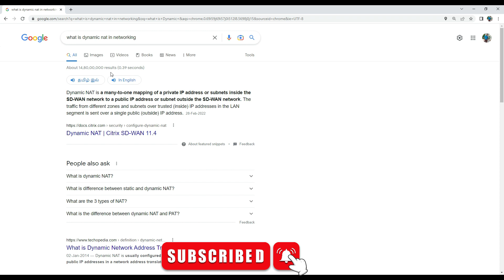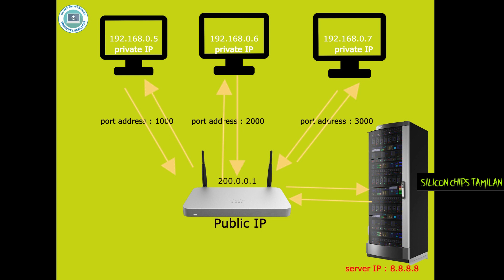What is DYNAMIC NAT in networking & Firewall.(public IP to private IP)